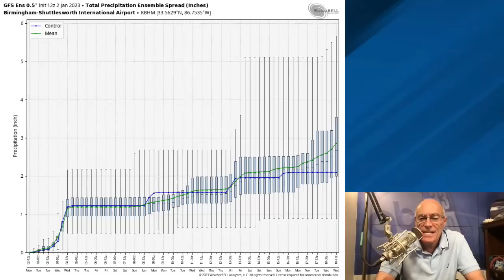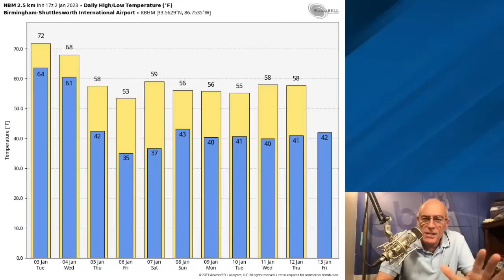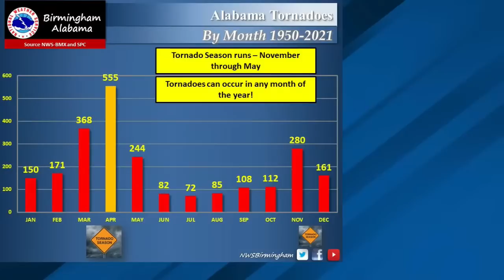James Spann's Afternoon Briefing - Monday 1.2.23